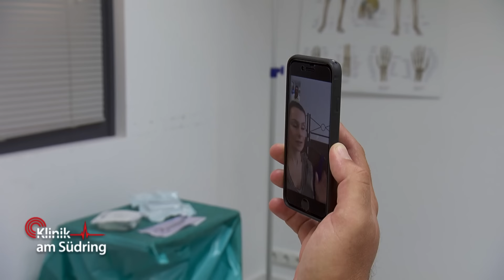„Das sieht NICHT gut aus!“ Muss der Fuß amputiert werden? | Klinik am Südring | SAT.1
Der Architekt Joris kommt mit einem angeschwollenen und verletzten Fuß in die Klinik. Der Arzt stellt fest, das dringend operiert werden muss, vielleicht wird der Fuß sogar amputiert?

Jeden Tag zwei Folgen:
Folge 1: 16:00 Uhr
Folgen 2: 20:00 Uhr